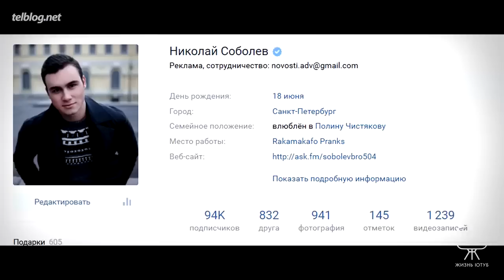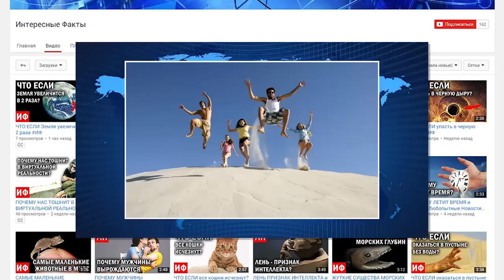НИКОЛАЙ СОБОЛЕВ - До Того Как Стал Известен!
Видео не несёт целью кого-то оскорбить, унизить, не призывает к насилию или к совершению противозаконных действий. Не стоит повторять увиденное на экране.